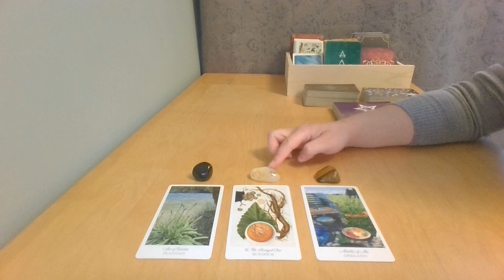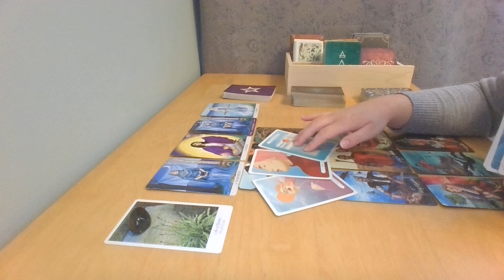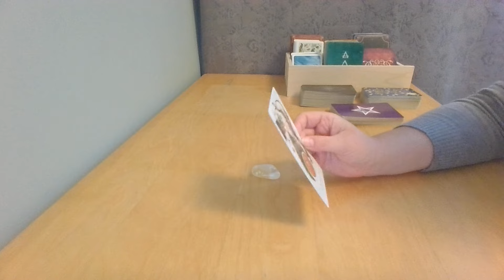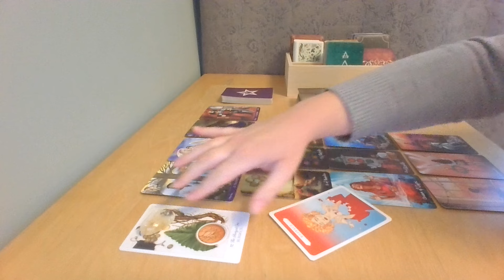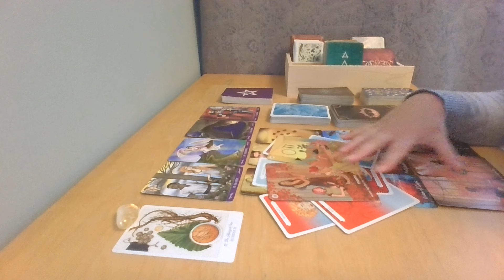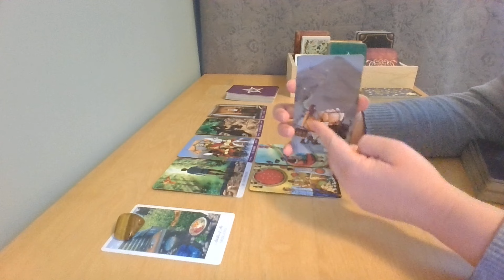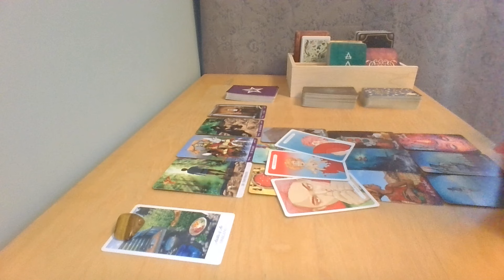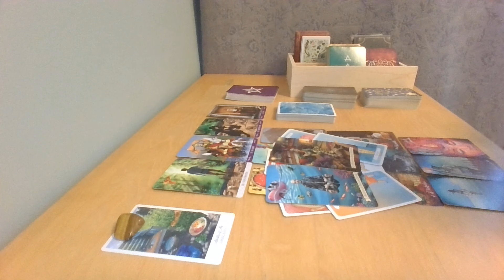*WAŻNA WIADOMOŚĆ* dla Ciebie 🍀 Tarot WYBIERZ KARTĘ✨ Horoskop✨Bezterminowo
🎬Wstęp: 0:00
🖤Tarot Grupa 1 (onyks): 0:47
💛Tarot Grupa 2 (cytryn): 14:17
🤎Tarot Grupa 3 (tygrysie oko): 30:35

Z ponad 13 tysiącami subskrybentów na moim kanale YouTube pracuję z podświadomością nad uwalnianiem traum bazując na metodach takich jak praca z wewnętrznym dzieckiem, ustawienia systemowe, uzdrawianie matczynej rany czy medytacje. Moja praca obejmuje również indywidualne czytania tarota.

Karty których używam:
Believe in your own magic -  Amanda Lovelace & Janaina Medeiros